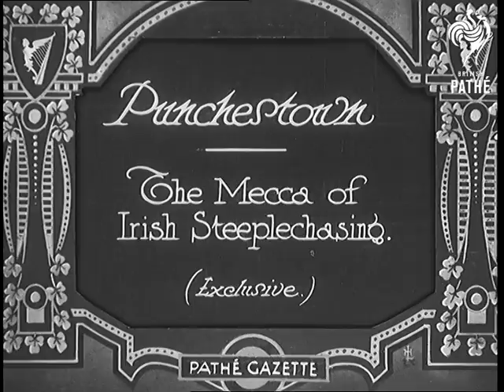Punchestown (1931)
Full title reads: "Punchestown. The Mecca of Irish Steeplechasing."

Punchestown, Eire, Southern Ireland, Republic of Ireland.

Various shots of people in crowd at the race. The people in the Grandstand are all well dressed.

Various shots of horse racing.
 FILM ID:769.19